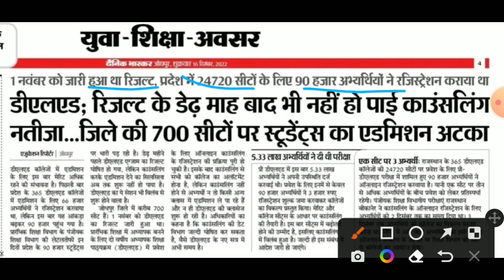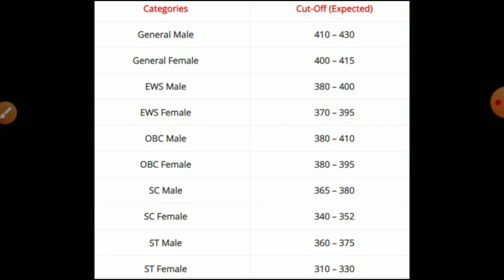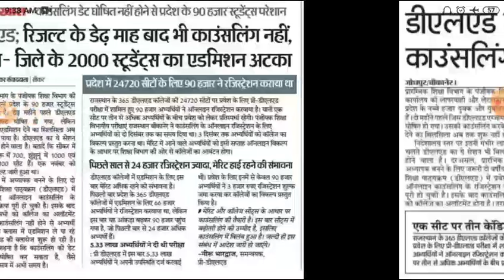Bstc college allotment 2022/Bstc 1st list 2022/Bstc Cut-off2022/bstc first list2022/bstc latest news